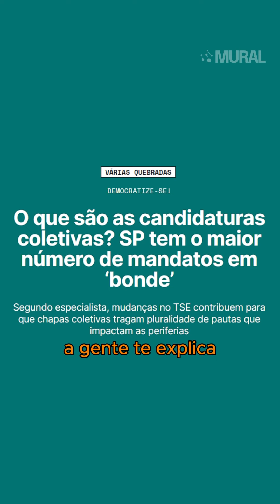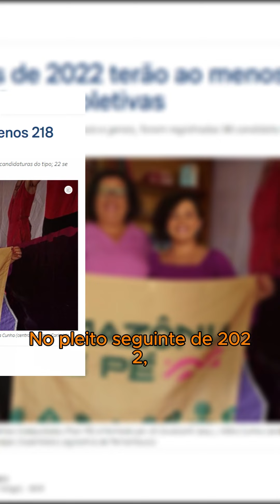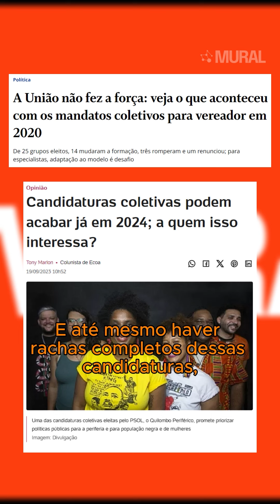Candidaturas coletivas?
Entenda o que são as candidaturas coletivas

Já que estamos em ano de eleições municipais a Mural pergunta: o que são as candidaturas mandatos coletivos? E que benefícios elas podem trazer para a nossa democracia?

Assiste até o final para saber.